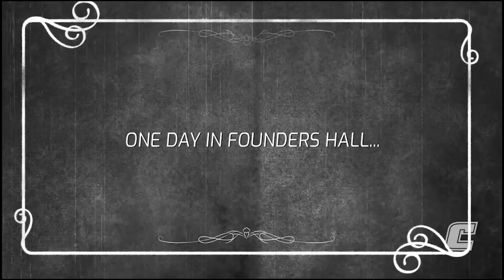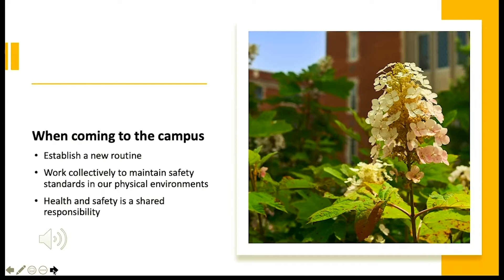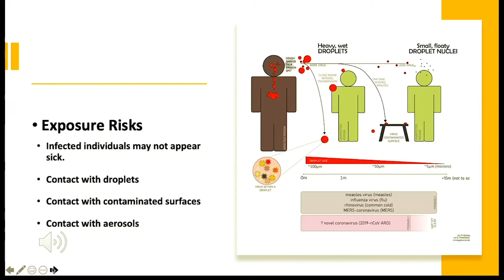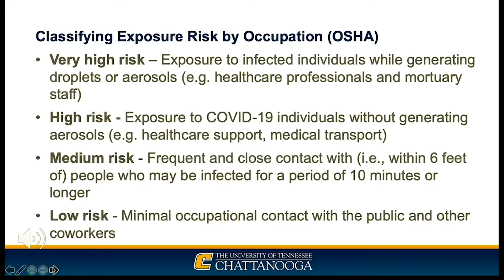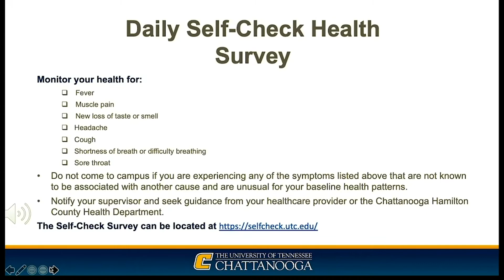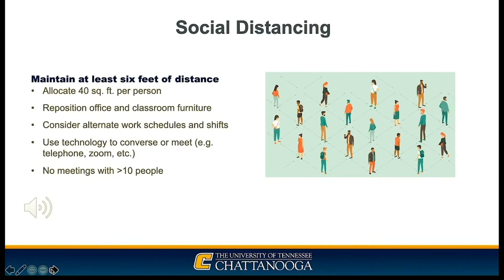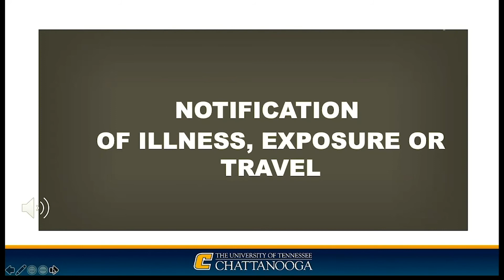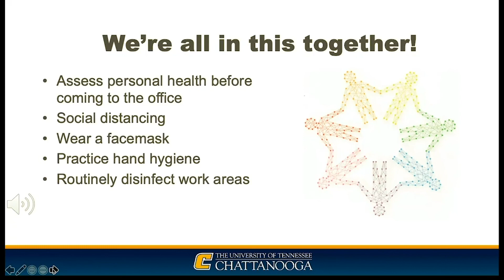Welcome Back Faculty!